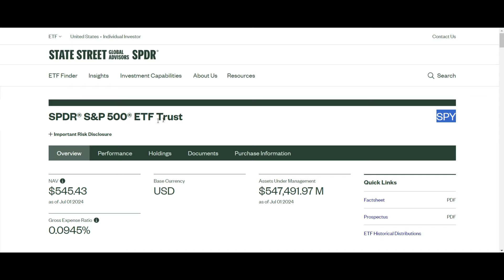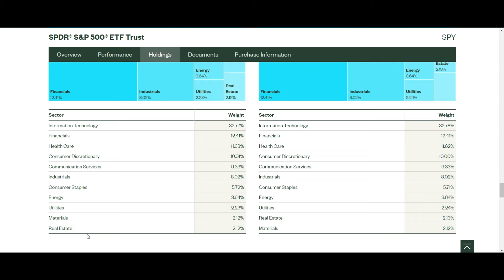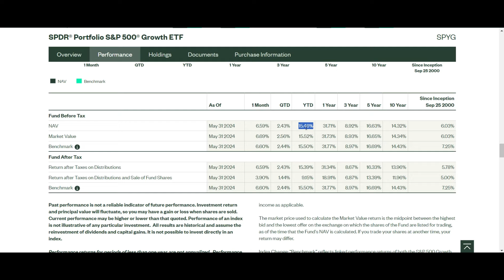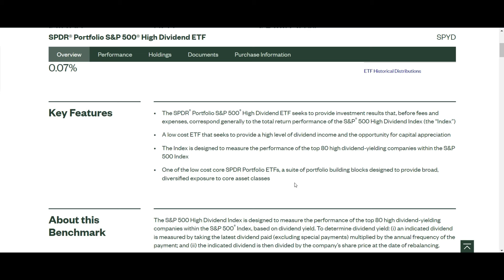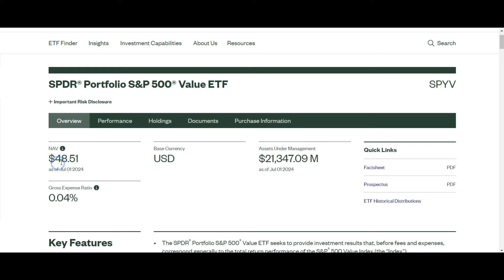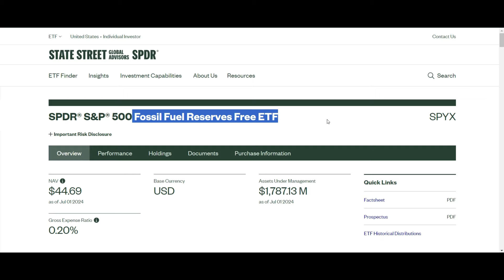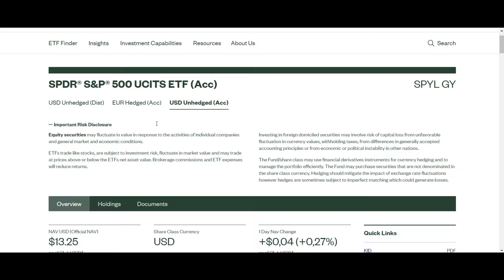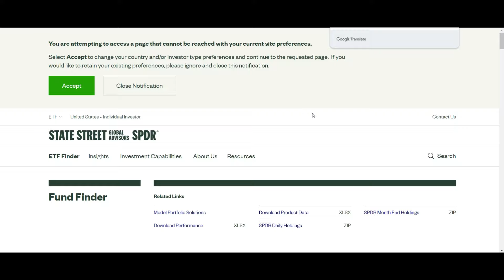estos son todos los ETFs SPY cual es el mejor para invertir? saga S&P 500 SPYL, SPYG, SPYD y más